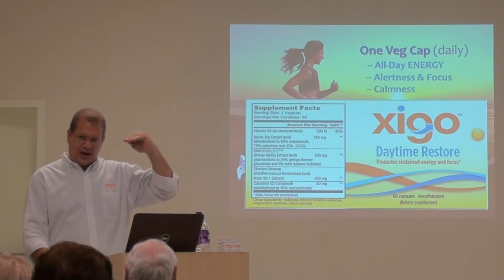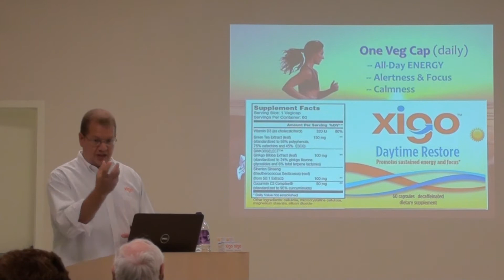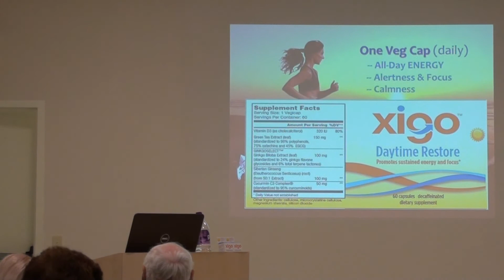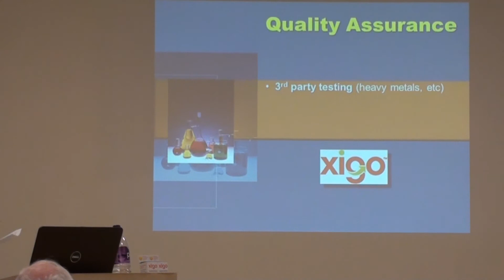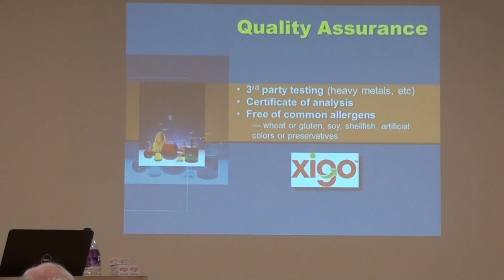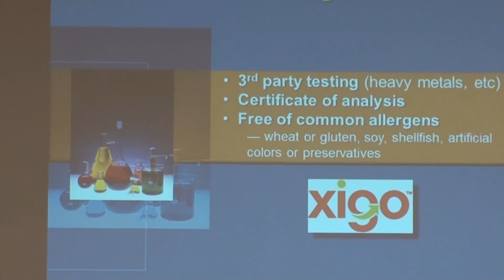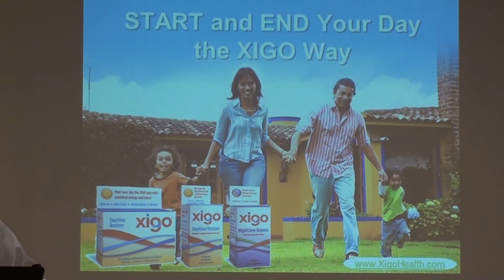All day energy alertness and focus Lecture Part 4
this part four to learning about how to get energy all day.
Speaker: Buddy Ojeda of Xigo (Chee-go)